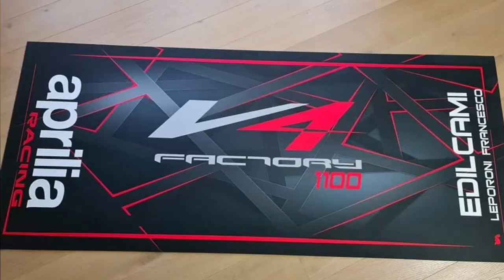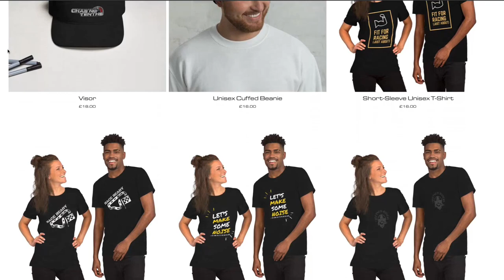Road & Track Gift ideas for any occasion, A Super Detailed look into Very Handy Real to life items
Here's a very detailed look into many many many ideas into Road and Track presents for your loved one. I understand the video is very lengthy but it has all you need to really give someone a gift or even a checklist for you to buy something special for yourself

 Finally, as always, as a thank you to you for watching my videos, I'd like to offer you 10 to 15% off on all kinds of motorbike upgrades and parts for Road and Track, see below:
Use My Code CHASE10 or CHASE15 on Road and Race Performance Shropshire's website below for a 10 to 15% discount on their website (UK and Abroad) .15% is only available on selected brands

When you press LIKE on a video, it tells YouTube to show the video to other people so please do press LIKE on the video if it's worthy & please do Subscribe to the channel if you think my video work is worthy. And guess what! it's free :)

Finally, this will really help you if you wonder what i use to make these videos and this can truly help you too, Check out the amazon links of my kit which can also be useful to you:
Offer 2 on GoPro Hero 9 Black from GoPro UK
My brilliant main Camera Canon M50
My amazing Gimbal DJI Ronin SC
Small Vlogging mic
Wireless Mic from Rode
Gopro tripod for vlogging
My Key Main Light: Godox
Macbook pro Laptop
Godox softbox
Satechi Multiport
Scandisk Hardrive SSD External 1tb
Clip-On Collar Mic
Small LED Vlog lights
All Gopro Cases
Laptop bag XD Design
Insta 360 One X2 Camera
camera bag for travel